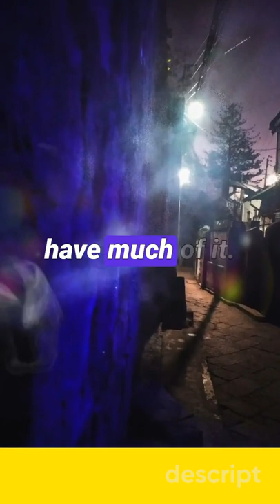Psychology of money One Minute Summary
The psychology of money. The book is written by Morgan Housel. The book discusses the psychological effects of money, including how it affects decisions and emotions. It also discusses how societal norms around money can influence people's thinking about money. Housel discusses, how money can be a source of security and status in society.

This can lead to people feeling competitive and pressured to earn more. He also discusses how money can be a source of stress and anxiety, especially for those who don't have much of it.  Housel also recommends ways that people can reduce their stress and anxiety around money.

the psychology of money book summary
the psychology of money summary
psychology of money morgan housel
the psychology of money review
the psychology of money book review
psychology of money book
psychology of money in hindi
book summary